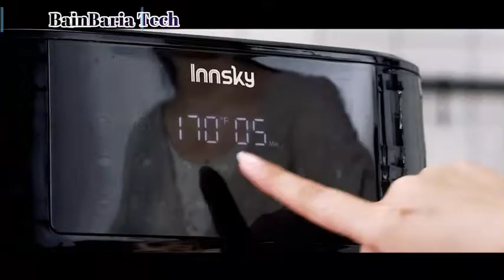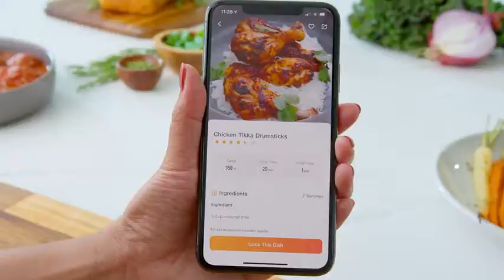Top 10 Best smart Kitchen gadgets on Amazon | Best kitchen gadgets 2021| Easy cooking Gadgets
Welcome to channel BainBaria Tech.

Innsky Air Fryer

Basics Electric Can Opener

Single Serve Capsule Coffee Maker
Smokeless Grill Indoor Electric

Kitchen Utensil Set

Dual Breakfast Sandwich Maker

K-Cup Coffee Maker

COSORI Air Fryer

Vegetable Mandoline Slicer

✅Innsky Air Fryer XL 5.8 QT

✅Innsky 10.6 Quart Air Fryer Oven with Rotisserie

✅GoWISE USA 14.7-Quart Air Fryer

✅NuWave Brio 15.5-Quart Large Capacity Air Fryer